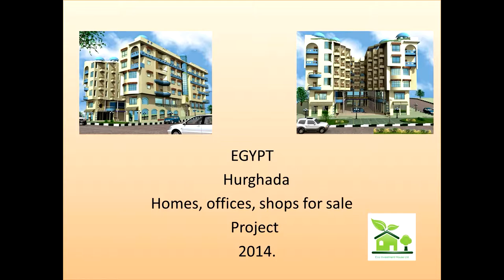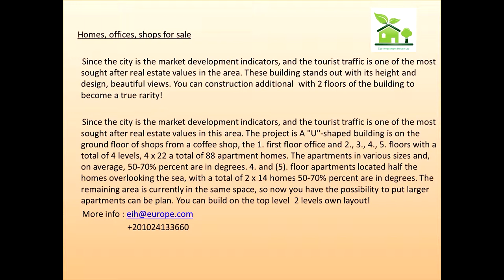Hurghada - Homes, offices, shops for sale Project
EGYPT
Hurghada

Homes, offices, shops for sale  Project

Introduction:

Egypt is one of the fastest-growing tourist town of Hurghada. Our project is located in Hurghada directly in the Arabia Arabia Resot 5 Star Hotel. This Location is very good. Transport excellent yet quiet. Located 150 metres from the sea. In Arabiai road follow each other in the bazaars, where Egyptian gifts you can buy. The Sherton shopping center is 5-8 minutes by taxi.
Hurghada part of the luxurious restaurants and the typical small arabic cafe shop, shopping malls, markets, bars, clubs and casinos too. Culturally, the most interesting part of the Dahar. The busy streets with bazaars, shops, tents, invite us shopping for souvenier.  While the mosques calls us, to pray.  Hurghada is also a spa too.
Tourists here not only for the purpose of education is, but also come to heal. Thanks for many amazing reef, sand dune you can find a lot of Diver...and to the favourable winds thanks for many surfers, jachting-loving and other water sports. The sea history after is need you visit the Museum and Aquarium, where the flora and fauna of the Red Sea, we see a complete collection.

The area around Hurghada beach is quite separated beach, and therefore do not miss the opportunity to visit one of the Islands in this area. Or, Giftun, Shadwan, Shiban and Shrab Shrab Abu el-Erg Islands. Location of Hurghada can be considered from the perspective of the strategy of the monuments. You need visit on the occasion of the Optional excursions or Luxor, Karna,  Cairo, or Gíza.
From Hurghada about located in the 30 kilometers north of El Gouna, the lagoons fringed village, which is definitely worth visiting. With the local bus lines we can travelling return to and forth reliably.
It is located in the famous Gounában international golf centre, the Steigenberger Golf Resort. A few kilometres from Porto Ercole, located of Soma Bay. In addition to the aquatic sports in golf is also worship. ones. The area is more popular resorts of Safaga and Makadi Bay.

Homes, offices, shops for sale

Since the city is the market development indicators, and the tourist traffic is one of the most sought after real estate values in the area. These building stands out with its height and design, beautiful views. You can construction additional  with 2 floors of the building to become a true rarity!

Since the city is the market development indicators, and the tourist traffic is one of the most sought after real estate values in this area. The project is A "U"-shaped building is on the ground floor of shops from a coffee shop, the 1. first floor office and 2., 3., 4., 5. floors with a total of 4 levels, 4 x 22 a total of 88 apartment homes. The apartments in various sizes and, on average, 50-70% percent are in degrees. 4. and (5). floor apartments located half the homes overlooking the sea, with a total of 2 x 14 homes 50-70% percent are in degrees. The remaining area is currently in the same space, so now you have the possibility to put larger apartments can be plan. You can build on the top level  2 levels own layout!
Now the sale of this prokect may be made in all in one.  And ready to turn-key of sales also. This can be done with an offer and the latest status on the basis of the data received.  It is possible to pay the agreed phased purchase price shall be paid 60% of the remaining 40% by arrangement.
It is possible to either levels, or to purchase more homes, Office space!

The purchase of real estate is a good investment. The rooms you can also hotel rooms sales (this offer is very good for travel agents). For sale in the local market, compared with 20-40% turnkey benefit according to our shows. The offices and shops of the continuous demand for homes is growing. A further advantage to the customer according to our designer of local materials by working with the homes and other premises image. For more on the positive side, if the investor or buyer to save on cooling bills want a high insulating technology up to 40-60-70% savings as well as intelligent lighting technology thanks to electronics.

Be viewed on the project on the spot pre-arranged!
Please at least 1 week before the date stated.

Echo Invesetment House Ltd.